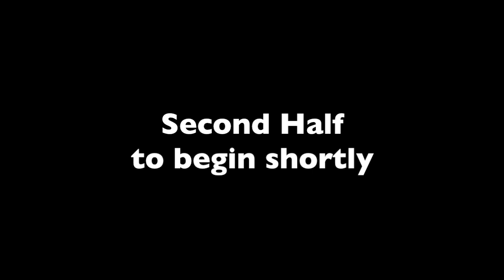ON THIS DAY LIVE: MK Dons v Doncaster Rovers - 21/4/15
On Tuesday 21st April 2015, MK Dons welcomed Doncaster Rovers to Stadium MK, needing a victory to maintain their one-point gap behind Preston North End in the League One table.

Re-live the match, in full, here from 7.45pm on Tuesday 21st April.